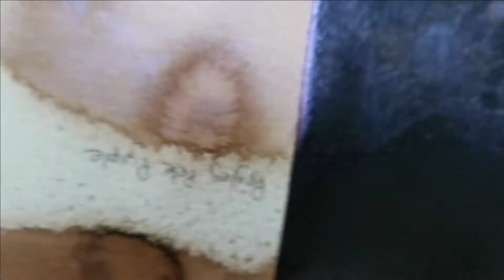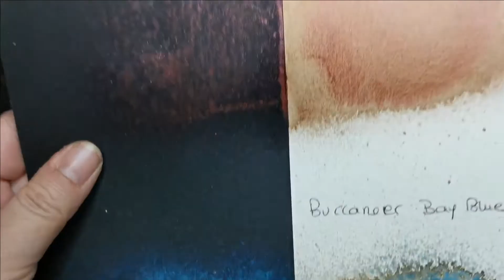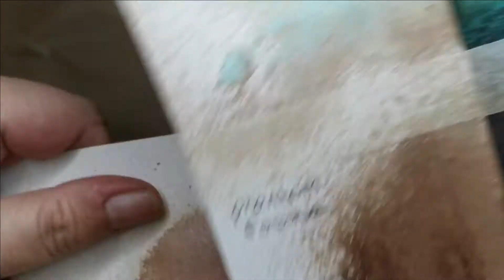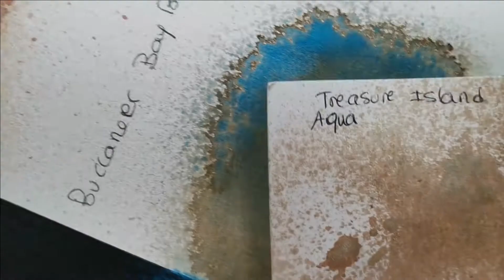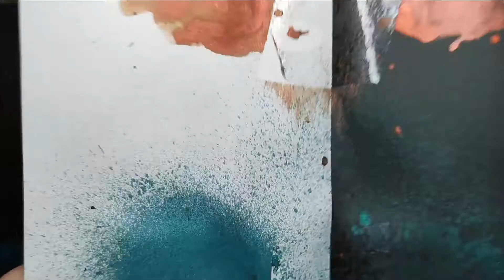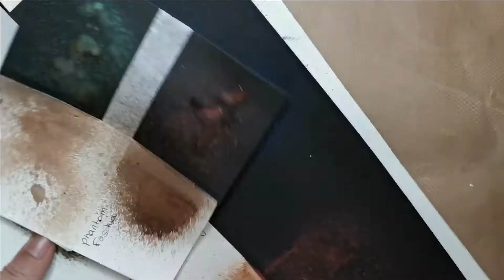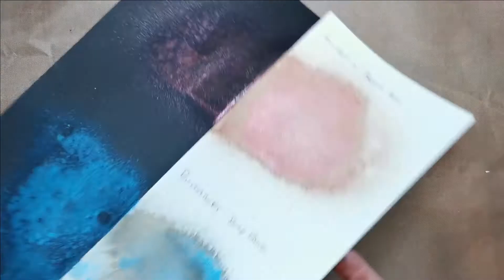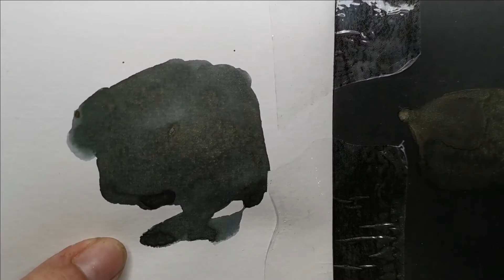Lindy's Stamp Gang - Sprays Moon Shadow Mist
Bonjour,
Je vous parle aujourd'hui de mes sprays favoris :  la gamme Moon Shadow Mist de Lindy's Stamp Gang.